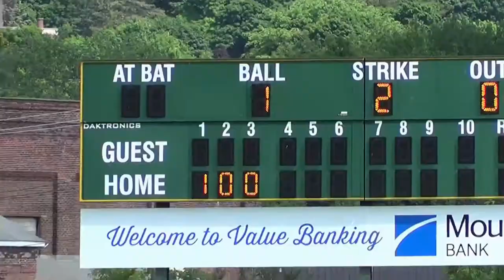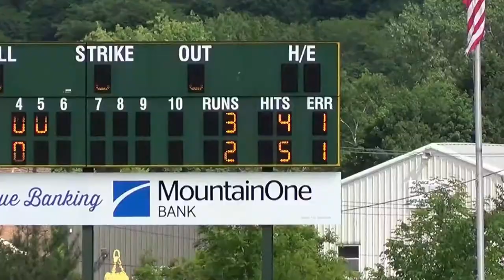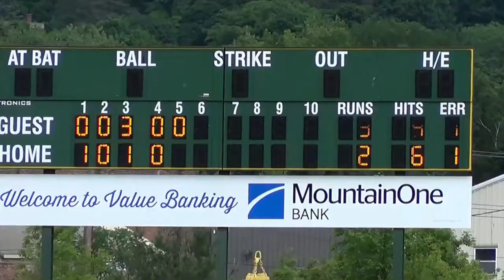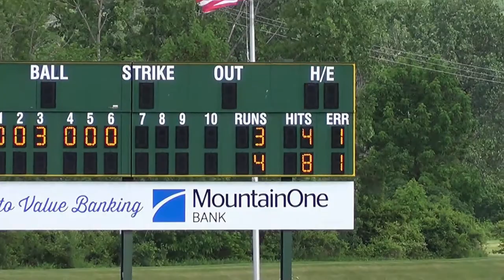MassVocChampionship2018 Westfield Tech at McCann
Massachusetts State Vocational School Baseball Championship game between the visiting Westfield Tech and the home McCann Tech, played at North Adams, MA's Joe Wolfe Stadium, 1 June 2018.